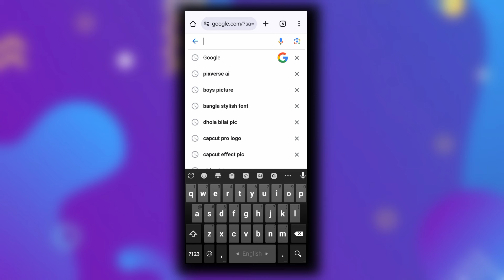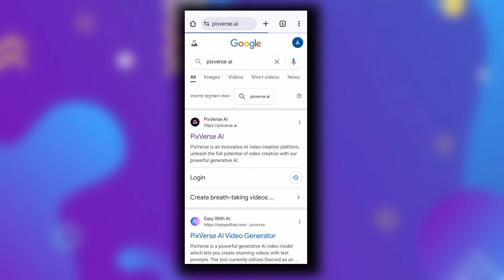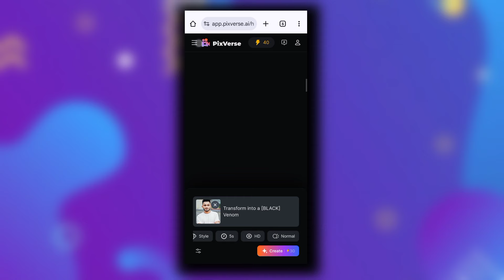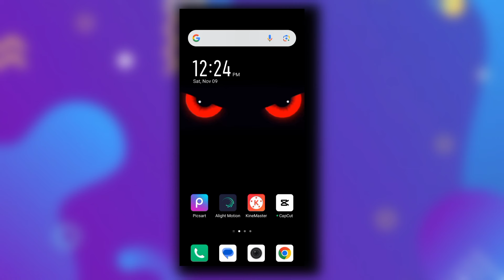Trending Venom VFX Video Editing Tutorial | Venom Transform Video | TikTok Trend Venom Edit Tutorial